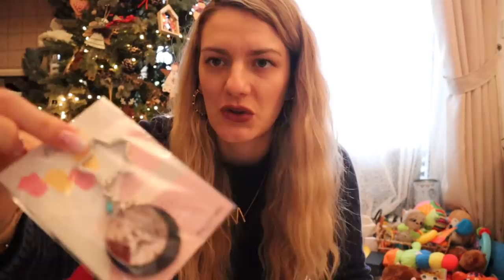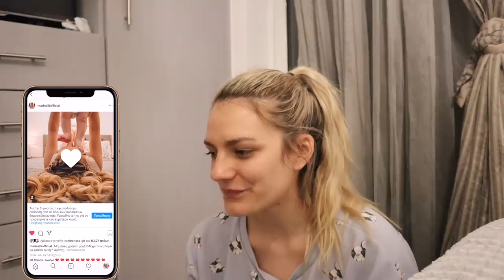Vlogmas Day 20: Η νονά μας έφερε τα δώρα | Marinelli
xoxo
Marinelli ♥